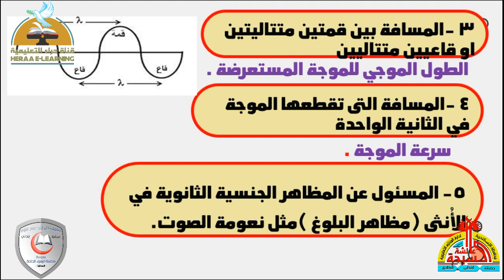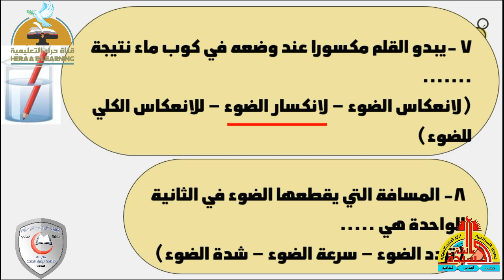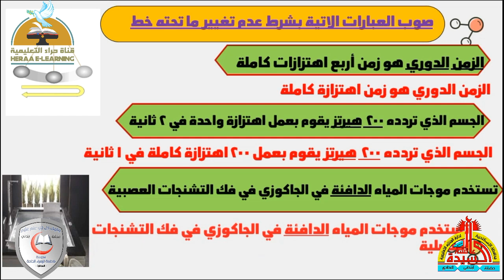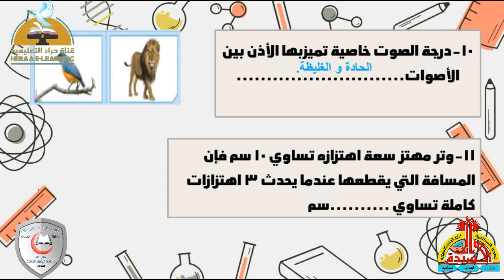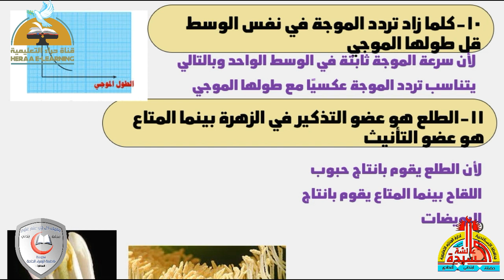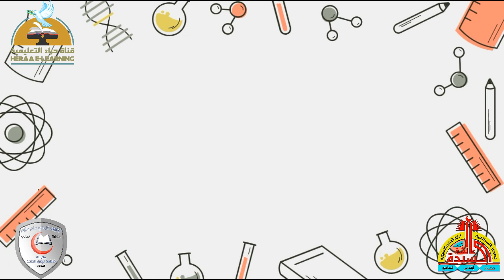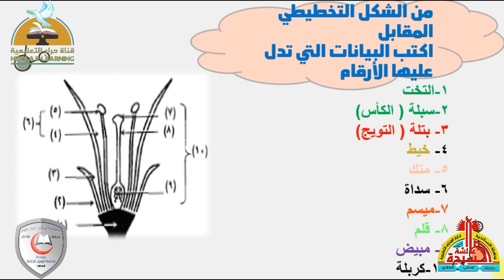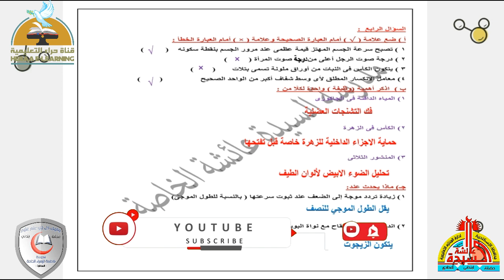العلوم | المراجعة النهائية آخر العام 2024 | الثاني الإعدادي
إضغط إعجاب 👍
رابط الدخول على القناة :

الانستجرام :

 / heraachannel
التليجرام :